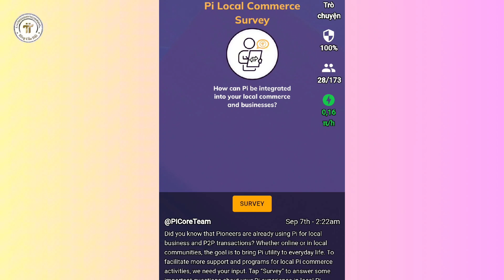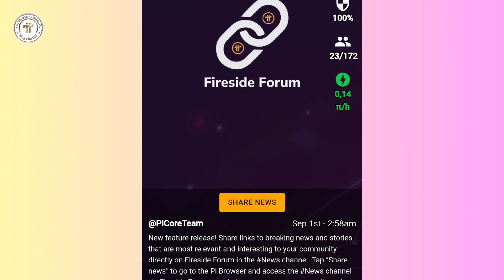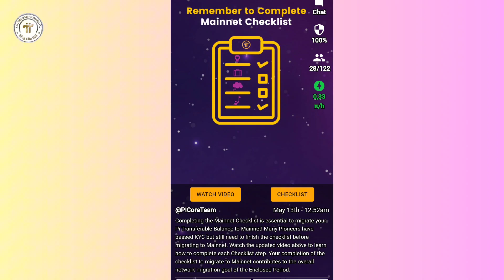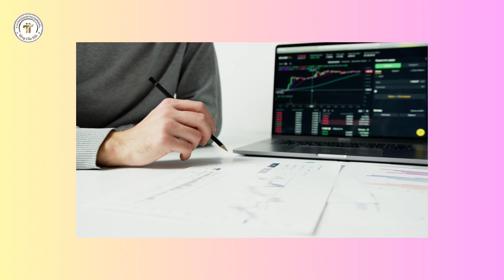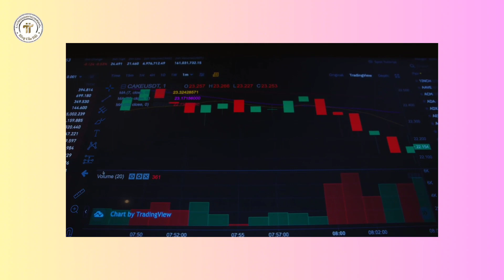Đừng Đặt Hết Kỳ Vọng Vào Pi Network l Blog Của Hải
2. Khai thác Omega Network

13. Khai thác Cheat Moon Network

14. Khai thác Star Network

15. Khai thác PLAYFI NETWORK mã mời ef098497

16. Metro Network : Mã mời 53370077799

17. Alpha Network: Mã Mời hai0209.

🔴 Các sàn giao dịch nên đăng ký:

2. Sàn Remitano của Việt Nam

3. Đăng ký Ví ONUS - Ví lưu giữ  coin hàng đầu Việt Nam